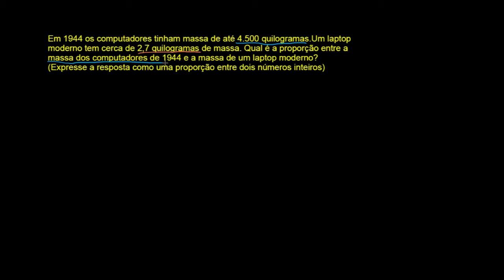Situação-problema de números racionais: exemplo 2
Este vídeo apresenta uma situação-problema resolvida envolvendo números racionais.
Titulo em inglês: Rational number word problem example 2